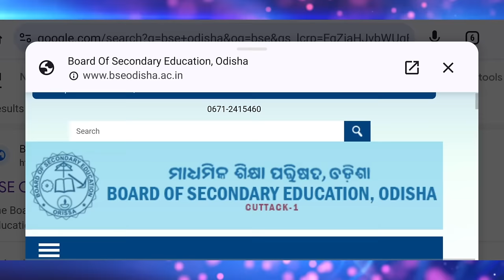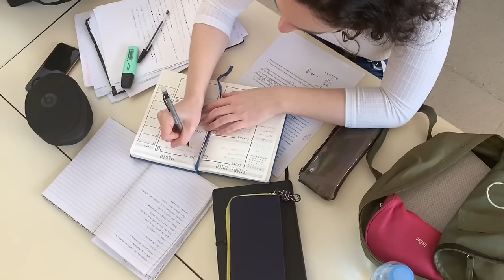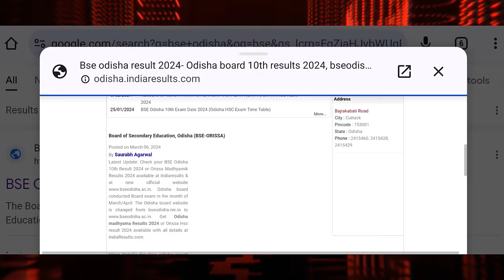Matric Result 2024 Odisha | 10th Result 2024 Date | BSE Odisha 10th Result 2024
10th result 2024 date
bse odisha 10th result 2024
10th exam result 2024 date
10th class board exam result date 2024
10th exam result 2024
matric result 2024
10th result 2024
matric exam result 2024
10th board exam result 2024
matric result kebe asiba
odisha matric result 2024
10th class result kebe bahariba 2024